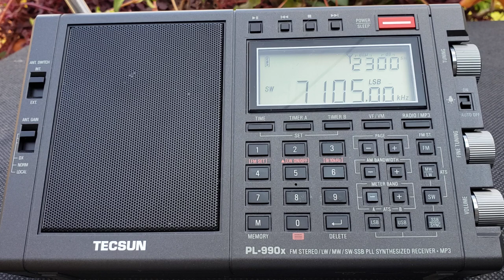Is Tecsun PL-990x an upgrade from the 880 model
From reading and viewing videos and others comments.. What seems to be is that the 880 and 990x are very close...  but the 880 audio is better than the 990x